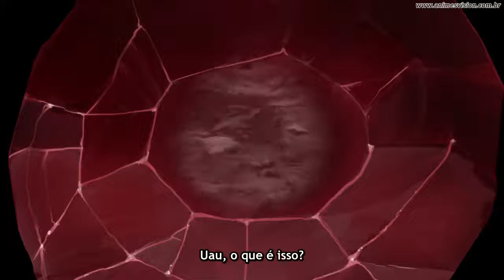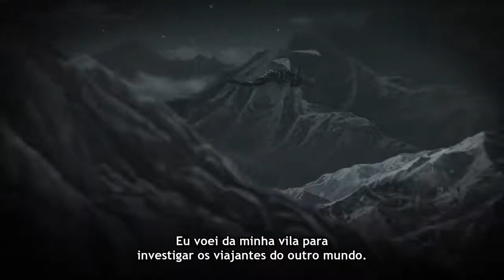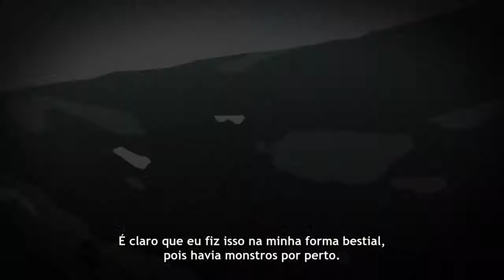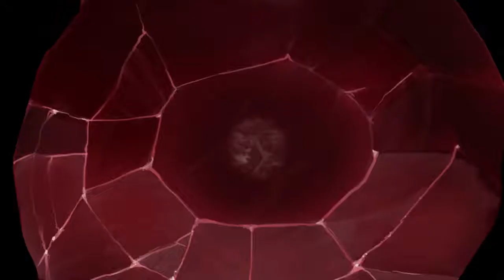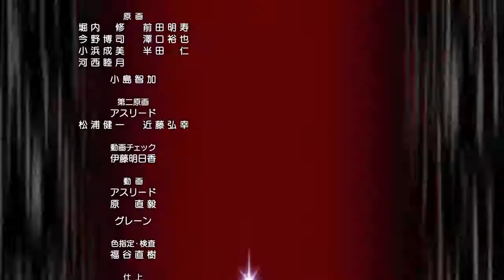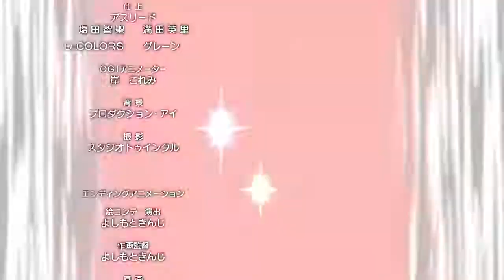Anime legendado.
Só hoje